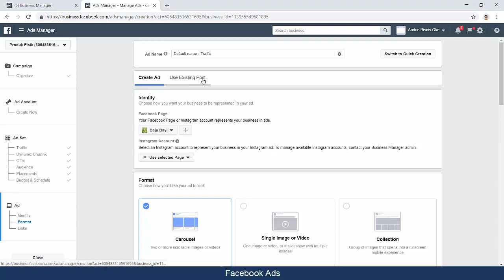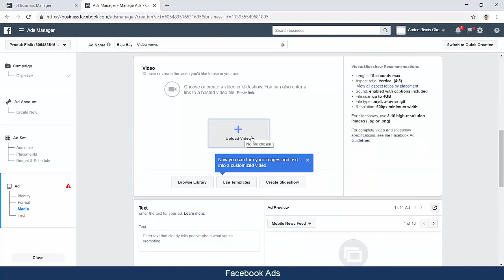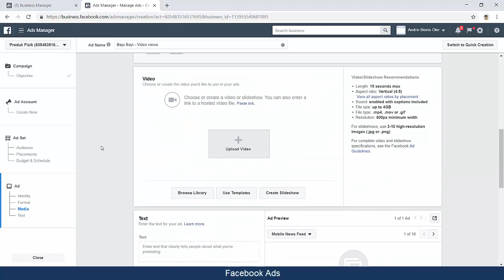Penjelasan Level Ad Materi Iklan ( FB Ads Video part 5 )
Video ini membahas Penjelasan Level Ad Materi Iklan..

Kalau ada yang pengen tanyakan seputar Digital Marketing silahkan tulis di Komentar ya..

Kalau kamu mau belajar / kursus / privat tentang Digital Marketing antara lain :
- Google Ads
- Google Adsense
- Google My Business
- Facebook Marketing
- Instagram Marketing
- Email Marketing
- Landing Page / Sales

* MATERI DISESUAIKAN DENGAN KEBUTUHAN BISNIS / USAHA ANDA *